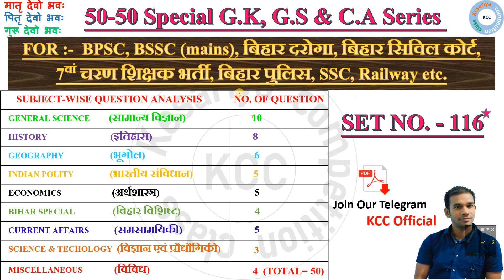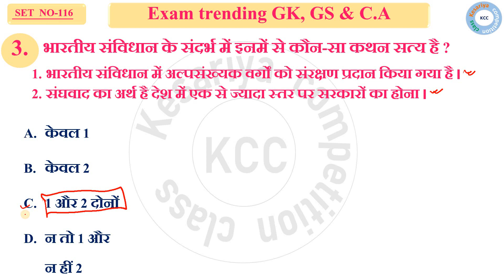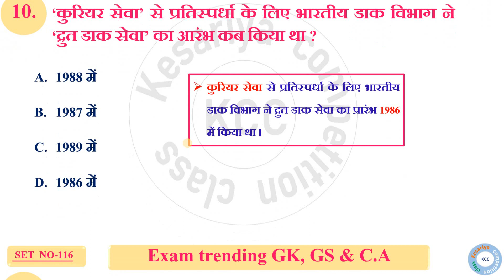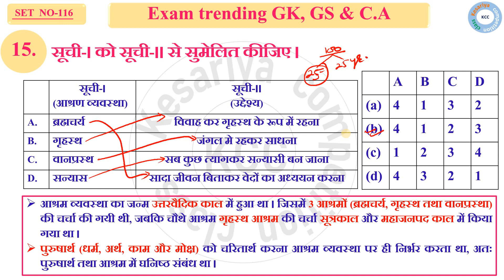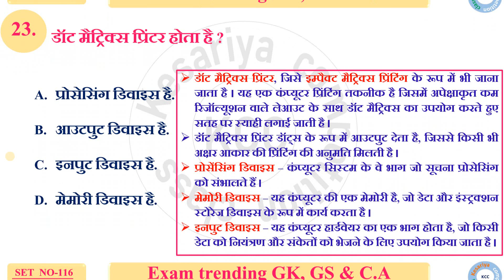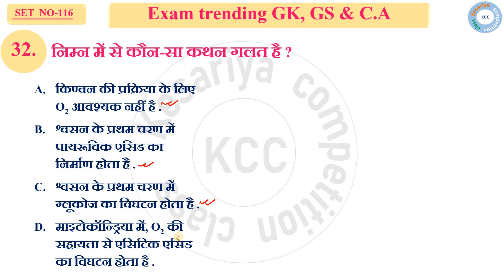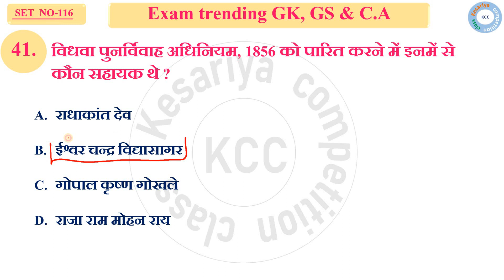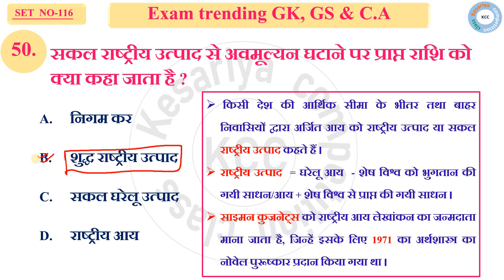BPSC, BSSC(mains), सिविल कोर्ट, बिहार दरोगा & बिहार पुलिस | SET NO. - 116 | GK GS & C. A. MCQ'S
BPSC, BSSC(mains), सिविल कोर्ट & बिहार दरोगा सेट प्रैक्टिस | SET NO. - 116 | GK GS & C. A. MCQ's

                           आज का हमारा सुविचार,
               जबावदारी लेने वाले कभी हारते नहीं,
                या तो जीतते हैं या फिर सीखते हैं ।

अतः आज से हम हर कदम पर सीखते और जीतते चलें.

by - kcc